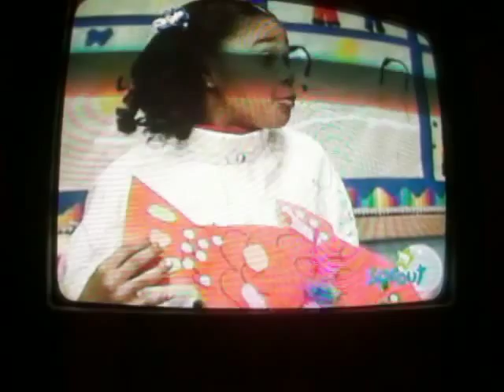THE FISHING SONG